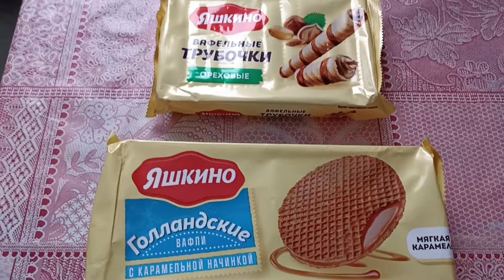Домашнее видео. Внуки в гостях